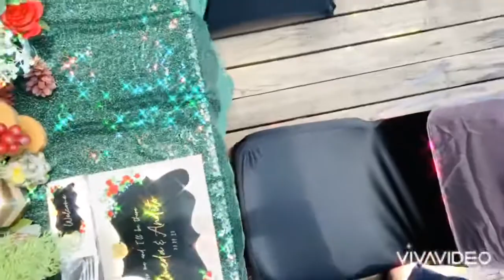Poolside Intimate Wedding Lunch AT El Hotel Royale | Richeri Decor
when the garden fully of flower move on the table...

From the wedding of Almeda & Andito

08/09/20

at @elhotelroyalejakarta